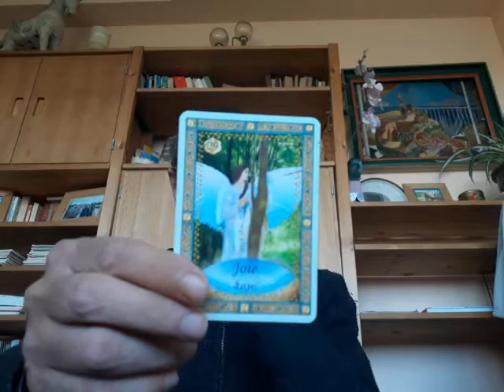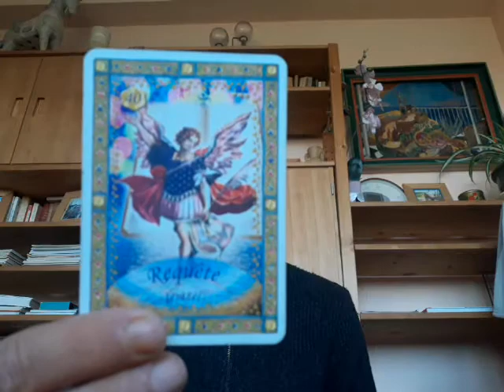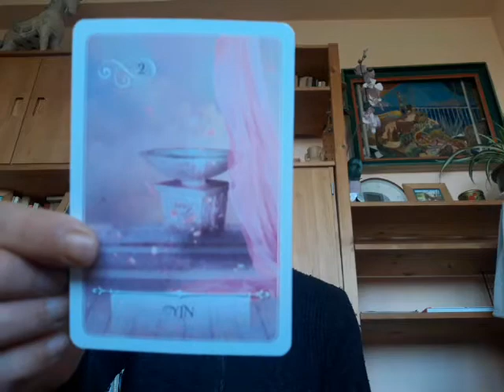S'attendre à des Miracles tous les Jours - 28 NOV. 2020 - Oracles, Message et Chanson 🕊